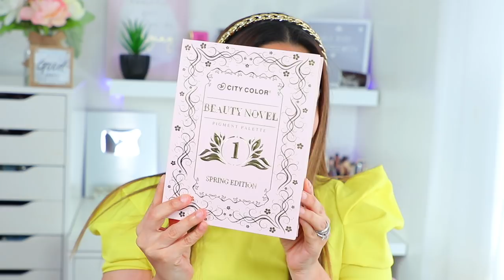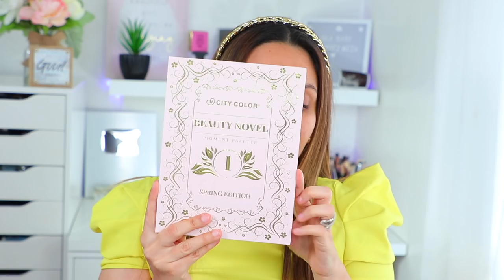¿PROBÉ EL MAQUILLAJE MÁS BARATO DEL MUNDO? Wow lo nuevo de CITYCOLOR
PROBANDO PRODUCTOS ECONÓMICOS MENOS DE $5DLLS :O CITY COLOR SE LA VOLO